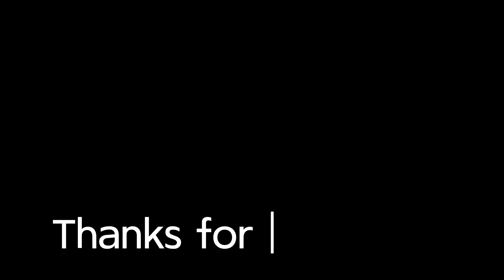Team Camp Funny Moments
Hello! next video is in a week!

Friends:
Ibi - Black
Michael/Dad - Green
Eino - Purple - @Michikatsu_Autio
Enemy(ies) - Orange